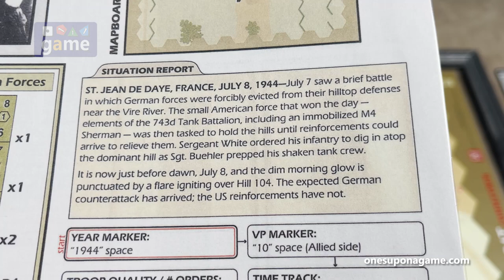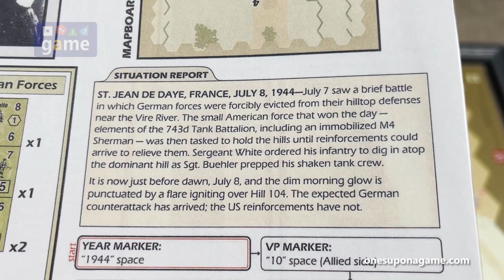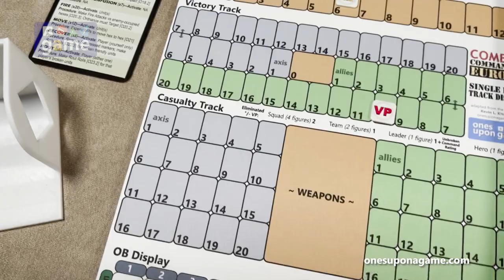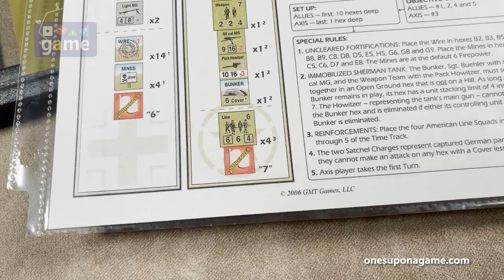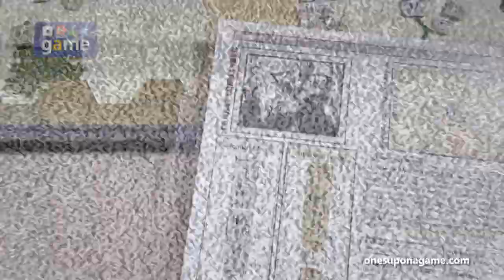CC:BOT - Solo AI for Combat Commander | 00 - Setup || gameplay demo